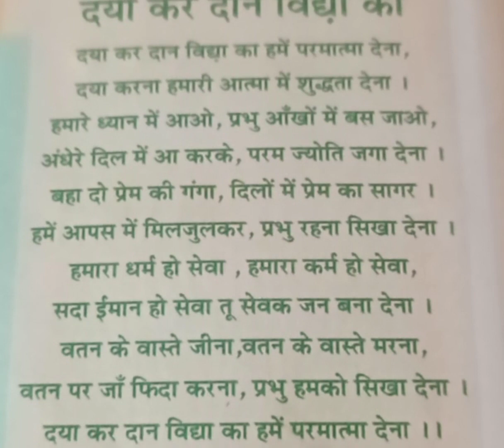27 December 2022